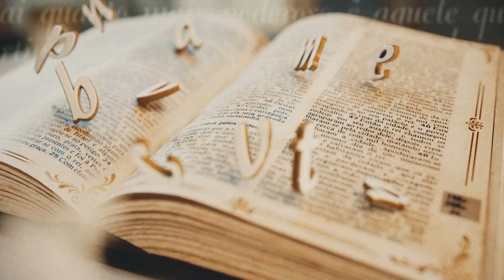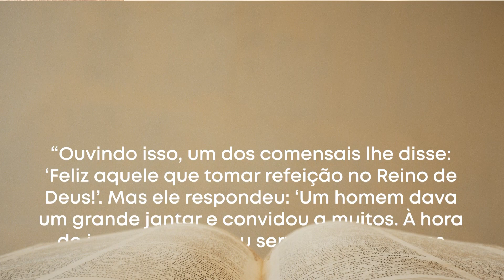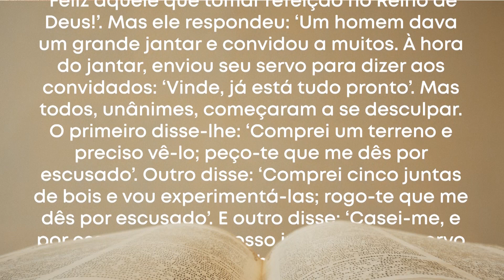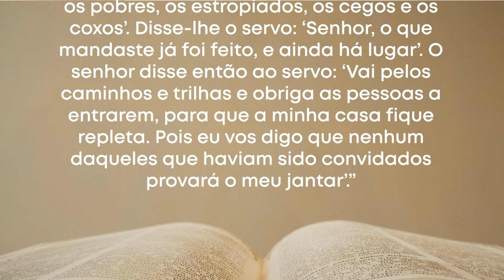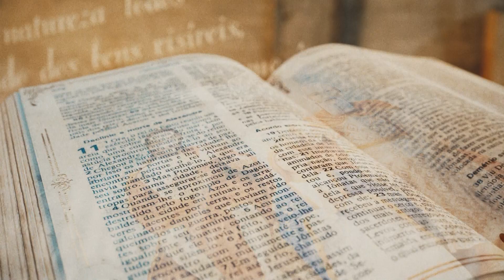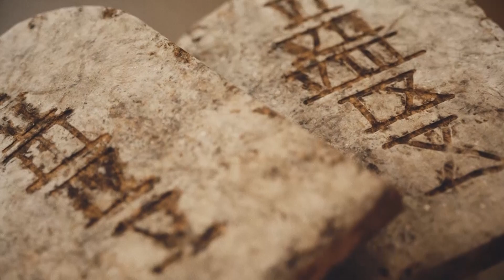Palavra da Salvação - Evangelho do Dia: Lucas 14,15-24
Palavra da Salvação - Lucas 14,15-24